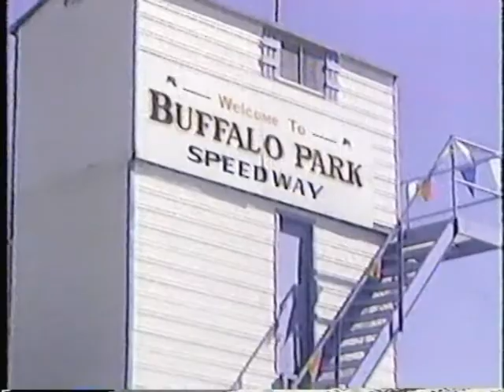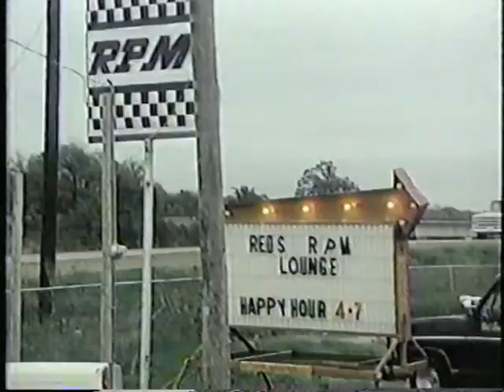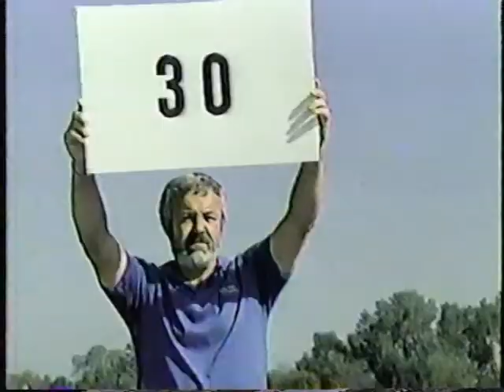Stormin'Home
80's Motocross Movie